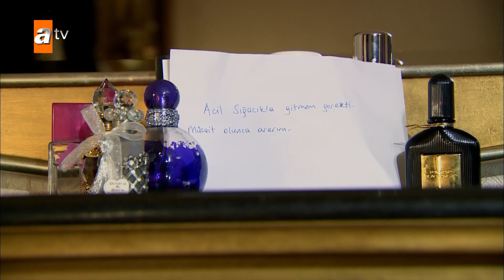Mehmet kaptanı'ın cenazesi... - Alev Alev 4. Bölüm